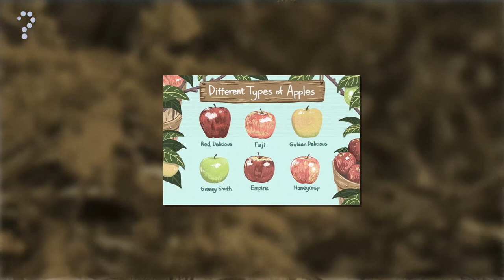Unmasking the Forbidden Origins: The Captivating History of Apples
Join us as we delve into the forbidden origins of this iconic fruit and uncover the intriguing stories behind its mythical significance, culinary evolution, and remarkable health benefits.